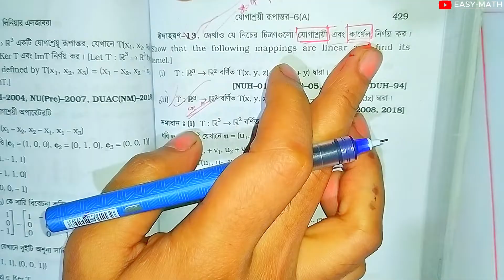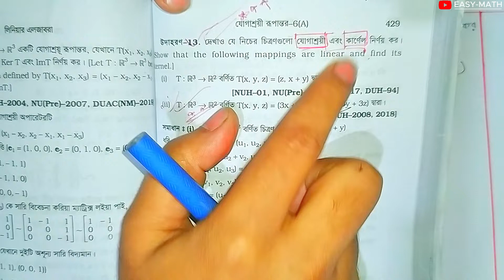linear algebra ||Chapter -6(A) linear transformation Bangla lecture ||Honours first year chapter-6a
chapter 6(a) all video link

07.

09.

10.

linear algebra chapter - 6(A).In this video I'm about Honours 1st year Linear algebra and name of the topic  Linear transformation.  In  this video may be helpful for Major and nonmajor subject

topics :Transformation linear algebra 6(A)
Class:Honours first year
Subject :Linear Algebra
lecture : Syead Abdul Motalab
chapter :6(A)Linear Transformation